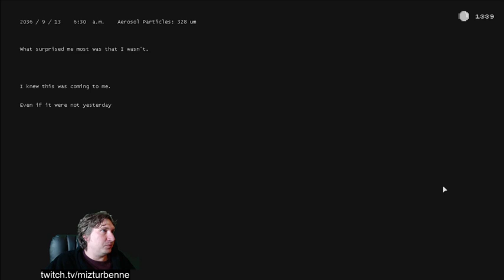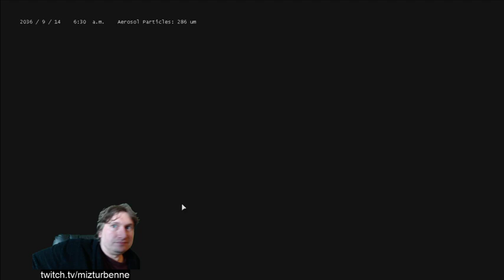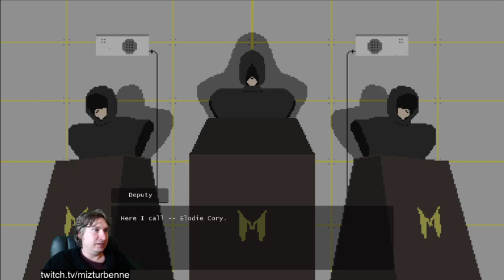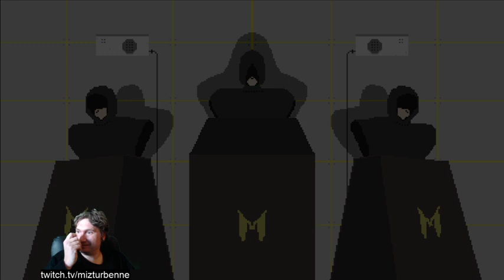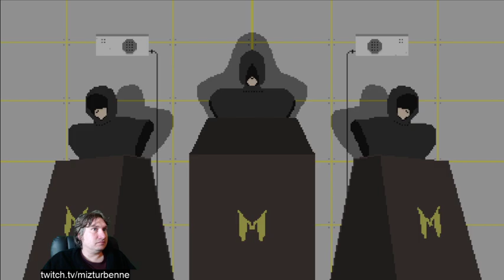Booth | Gameplay / Full Playthrough Part 10 | Caught Red Handed! I Regret My Life Choices.